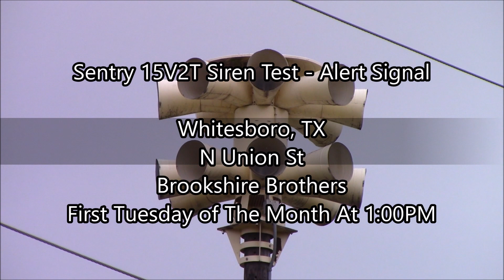Sentry 15V2T | Alert | Whitesboro, TX (Siren Test) 2/5/19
This siren is inactive which is now replaced this with a Modulator II 8032B. But my first Sentry 15V2T that I ever recorded before it's replaced in Whitesboro. But this was back in February 5th 2019.

I got my first sentry, Plus if you remember the other Sentry at Sherman Dr was still malfunction, So I came to this one, They have 2 Sentrys and 1 Federal STH-10 and 1 Whelen Vortex R4 both are testing them except the Sherman Dr Sentry was malfunction.

Technical info:
Cameras: Canon VIXIA HF R800 (main video)
Location: N Union St
Testing: 1:00 PM On The First Tuesday Of Every Month